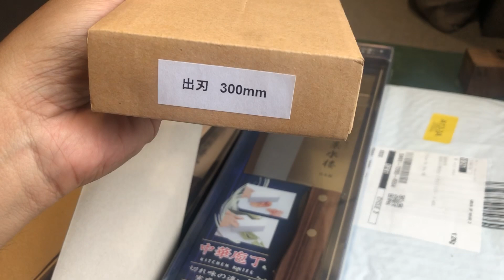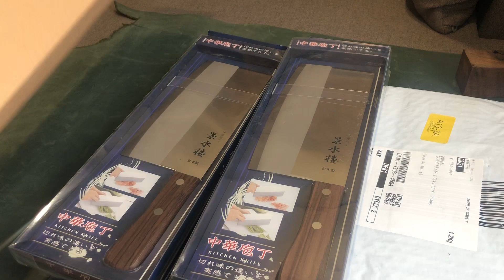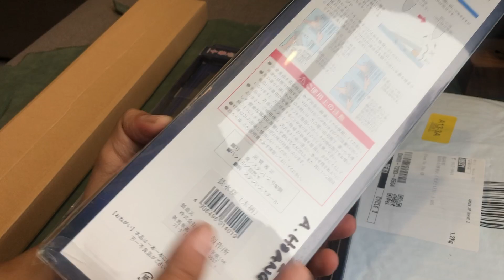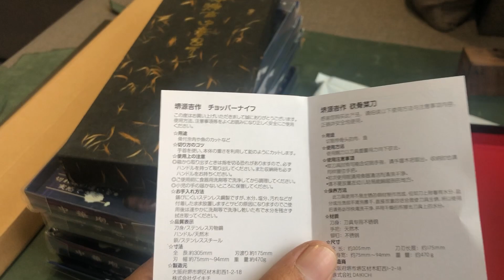Dao Nhật Full Box ...! Ngày 23/9 Sđt 0903951958 Zalo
EM XIN CÁM ƠN

- Nhắn tin chốt hàng qua số ĐT 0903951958 hoặc
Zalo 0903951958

- Các sản phẩm chưa bao gồm phí ship , khách chuyển khoản sẽ bao ship

- khách chốt hàng sẽ nhận đươc từ 2 đến  5 ngày  . tuỳ theo khu vực